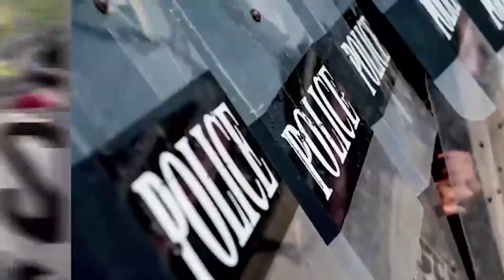DON'T STOP BELIEVING - 6-7-23 SUBSCRIBE YA BASTIDS!